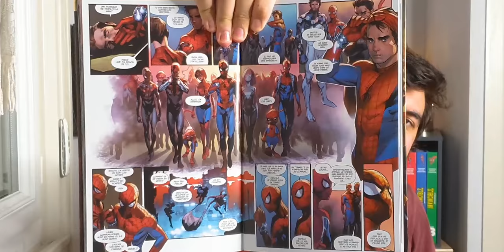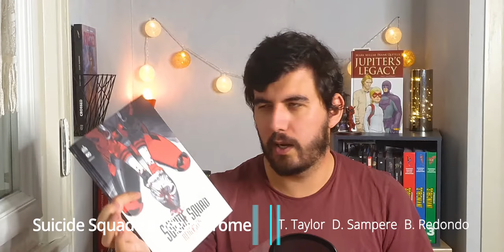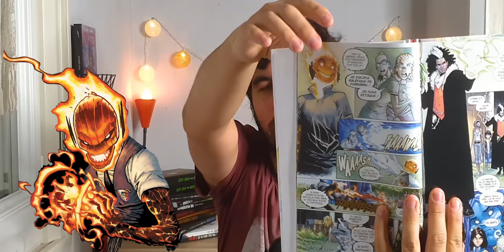LECTURES COMICS DE MAI - PLUSIEURS COUPS DE COEUR (et coups de gueule)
Salut les copains ! Aujourd'hui, on se retrouve pour vous faire part de mes lectures du mois de Mai.

Intro (00:00)
TMNT Tortues Ninja Tome 1 (00:25)
Saga Tome 2 (02:03)
Spider-man Spider-verse (03:35)
DCEASED (06:12)
Suicide Squad Rénégats Tome 2 (08:07)
Daredevil Tome 2 (09:30)
Strange Academy (11:15)
Jupiter's Legacy (14:28)